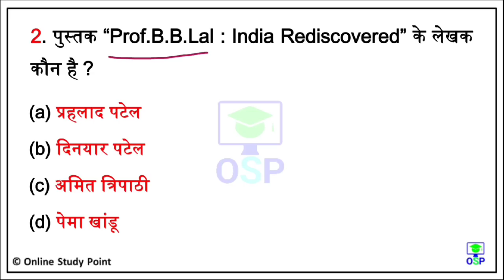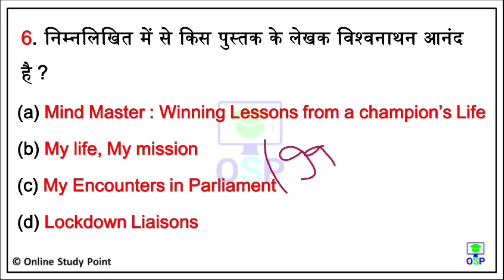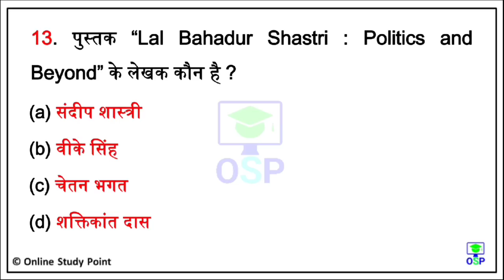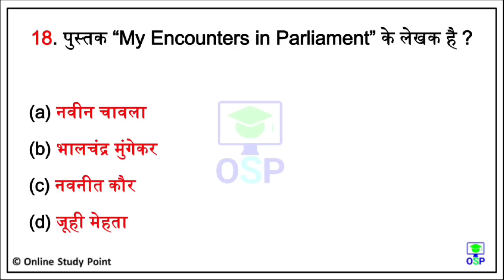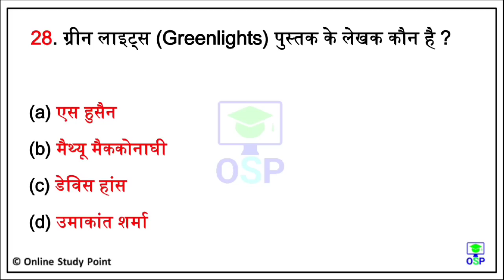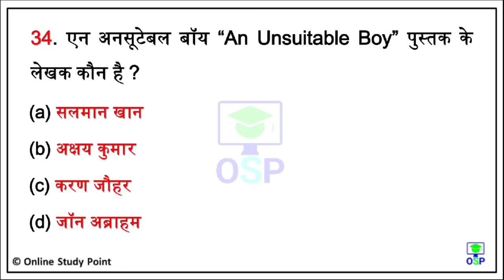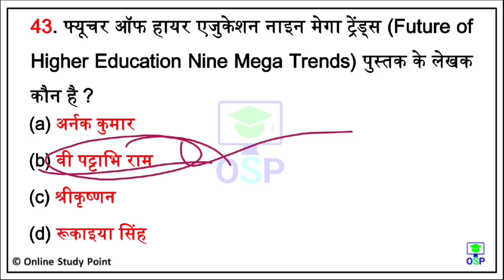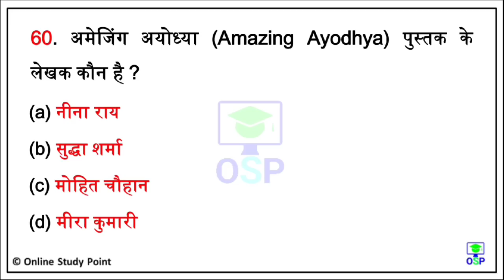2020 की टॉप 60 पुस्तकें और लेखक | Imp books and author 2020 | RRB NTPC, Group D, UP SI, SSC CHSL